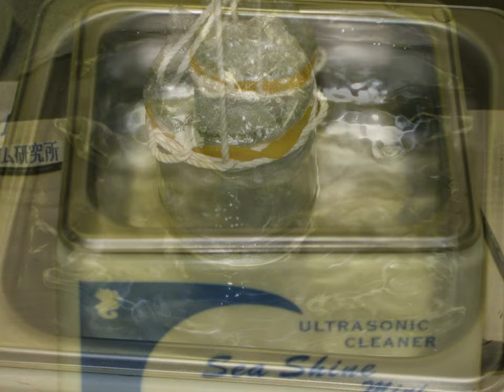超音波洗浄器 Ultrasonic cleaner スライドショー